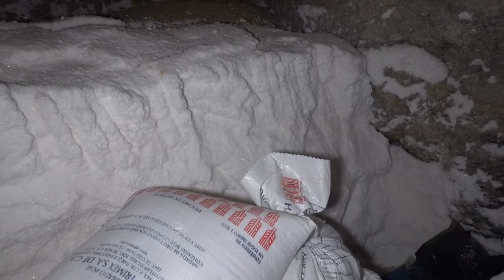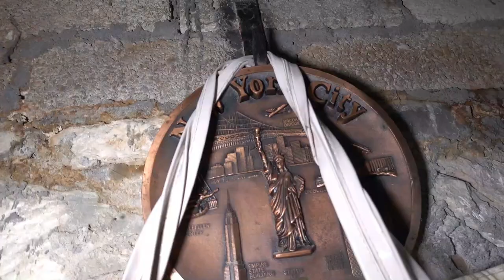34. ZAPOTITLÁN SALINAS 🌵 San Antonio texcala. ARTESANOS 🇲🇽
Visitamos EL PARAJE LAS SALINAS LAS GRANDES y nos explican cómo es el proceso de  fabricación de la SAL. Además nos enseñan varios TESOROS. a continuación vamos a SAN ANDRES TEXCALA donde visitamos a un ARTESANO que nos muestra su trabajo en piedra ONIX

Invítanos a un helado!